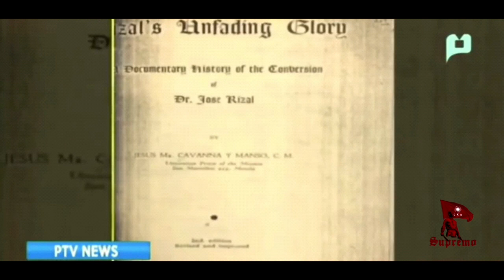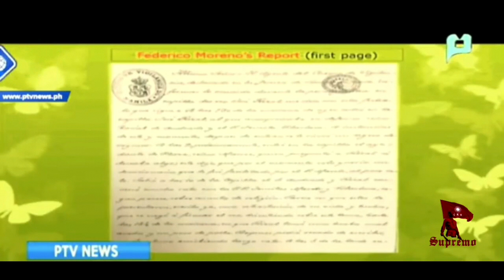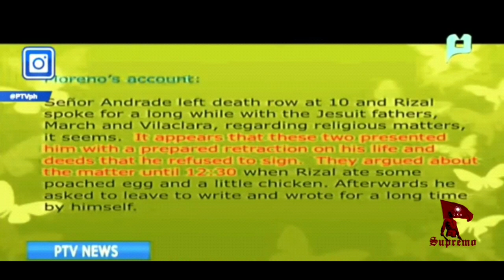Ang Retraktasyon ni Rizal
Ang orihinal na teksto na natuklasan ni Fr.  Manuel Garcia, C.M. noong Mayo 18, 1935

wikang espanyol:

Me declaro catolica y en esta Religion en que naci y me eduque quiero vivir y morir.

Me retracto de todo corazon de cuanto en mis palabras, escritos, inpresos y conducta ha habido contrario a mi cualidad de hijo de la Iglesia Catolica. Creo y profeso cuanto ella enseña y me somento a cuanto ella manda. Abomino de la Masonaria, como enigma que es de la Iglesia, y como Sociedad prohibida por la Iglesia. Puede el Prelado Diocesano, como Autoridad Superior Eclesiastica hacer publica esta manifastacion espontanea mia para reparar el escandalo que mis actos hayan podido causar y para que Dios y los hombers me perdonen.

Manila 29 de Deciembre de 1896
Jose Rizal

wikang ingles:

I declare myself a catholic and in this Religion in which I was born and educated I wish to live and die.

I retract with all my heart whatever in my words, writings, publications and conduct has been contrary to my character as son of the Catholic Church. I believe and I confess whatever she teaches and I submit to whatever she demands. I abominate Masonry, as the enemy which is of the Church, and as a Society prohibited by the Church. The Diocesan Prelate may, as the Superior Ecclesiastical Authority, make public this spontaneous manifestation of mine in order to repair the scandal which my acts may have caused and so that God and people may pardon me.

Manila 29 of December of 1896
Jose Rizal